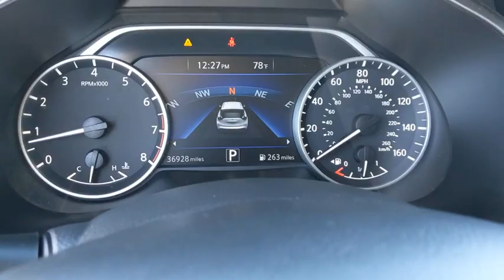2018 Nissan Murano Austin, San Antonio, Bastrop, Killeen, College Station, TX 210876A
Pearl White Used 2018 Nissan Murano available in Austin, Texas at Covert Chevrolet Buick GMC. Servicing the San Antonio, Bastrop, Killeen, College Station, TX area.

702 State Hwy 71 West

Look at this 2018 Nissan Murano S. Its Variable transmission and Regular Unleaded V-6 3.5 L/213 engine will keep you going. This Nissan Murano features the following options: PEARL WHITE, GRAPHITE, CLOTH SEAT TRIM, [Z66] ACTIVATION DISCLAIMER, [L92] CARPETED FLOOR MATS & CARPETED CARGO MAT, [E10] SPECIAL PAINT - PEARL WHITE, and [B92] SPLASH GUARDS. Test drive this vehicle at Covert Chevrolet Buick GMC, 702 Hwy 71 West, Bastrop, TX 78602.